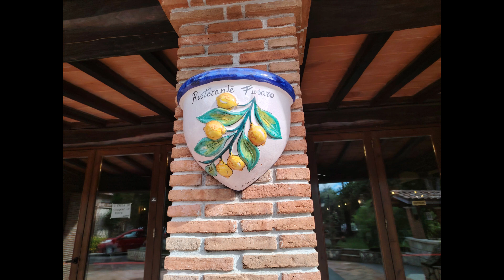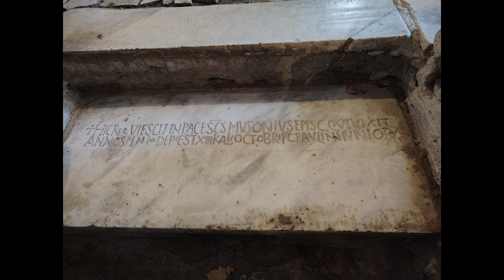2 DOMENICA IN IRPINIA: Pomeriggio a Cimitile con il Complesso Basilicale Paleocristiano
DOPO UN RICCHISSIMO PRANZO A BASE DI SPECIALITÀ IRPINE, IN RISTORANTE  SITUATO NELL’INCANTEVOLE BOSCO DEL FUSARO, NEL POMERIGGIO CI SIAMO TRASFERITI A CIMITILE PER LA VISITA AL MERAVIGLIOSO, GRANDE COMPLESSO DELLE BASILICHE PALEOCRISTIANE: SI TRATTA DI UN SITO STORICO ARCHEOLOGICO DI GRANDISSIMO VALORE ARTISTICO E DI FEDE, OVE SI RECO’ IN PREGHIERA ANCHE PAPA GIOVANNI PAOLO II, RISALENTE AL IV SECOLO D.C., A QUEL TEMPO META INTERNAZIONALE DI PELLEGRINAGGI CHE AFFLUIVANO DA OGNI PARTE D’EUROPA. INCANTEVOLI ED ASSAI INTERESSANTI LE NUMEROSE BASILICHE PALEOCRISTIANE RICCHE DI MOSAICI ED AFFRESCHI.
0:00 pranzo
2:27 Cimitile